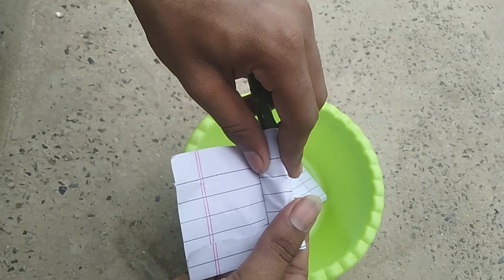How to propagate lemon tree from cuttings with tissue papers || With 100% success